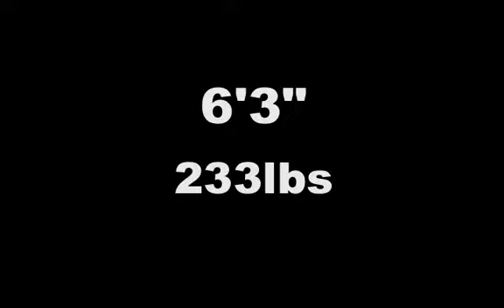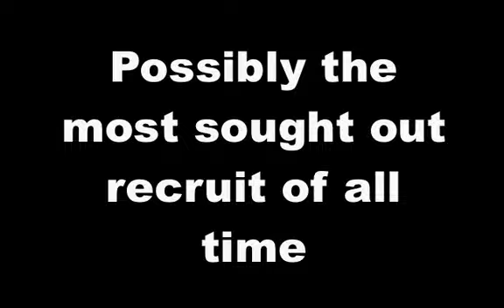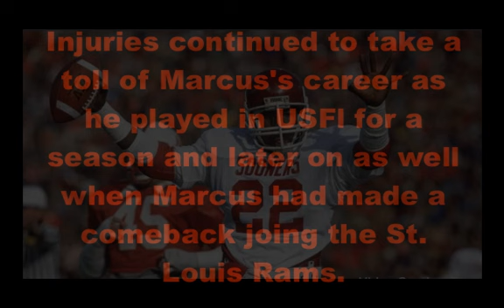Ultimate Marcus Dupree Tribute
Tribute to the best who never was. Marcus Dupree. Special thanks to tjfitz23